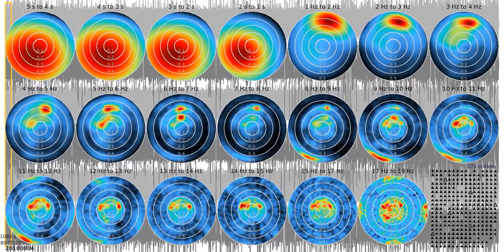SJ01 - fkm tw1080s sw 20180804